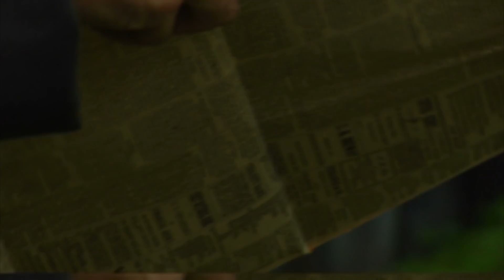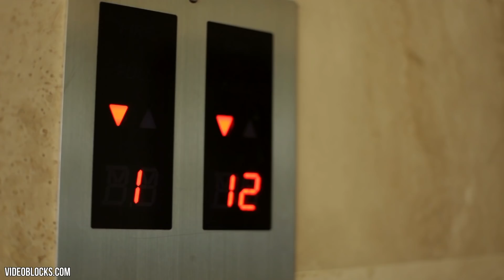5 Scary Daylight Ghosts Caught on Camera!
From a ghost in an office to the legendary La Planchada, these are 5 scary daylight ghosts caught on camera.